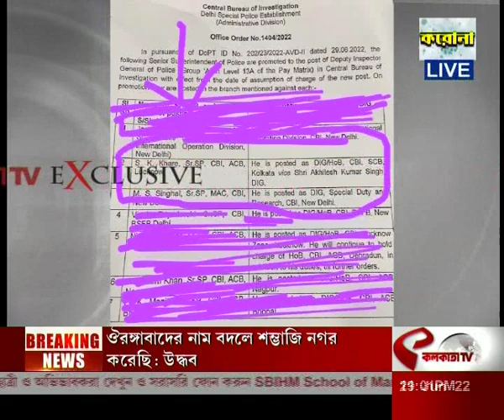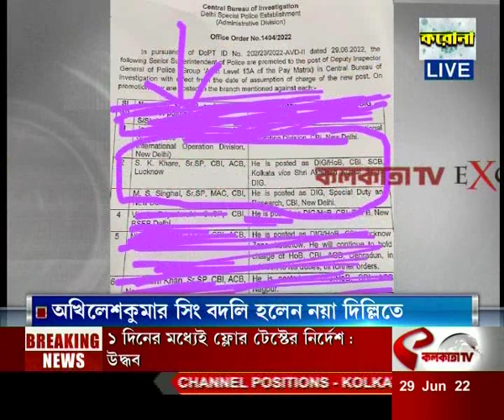অখিলেশ কুমার সিং বদলি হলেন নয়া দিল্লিতে